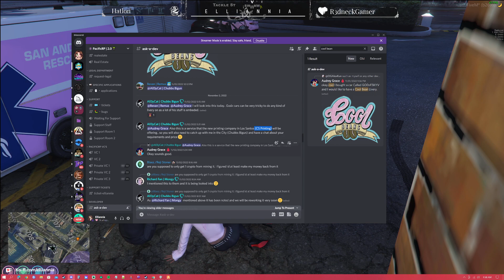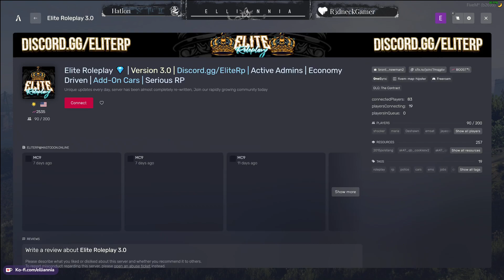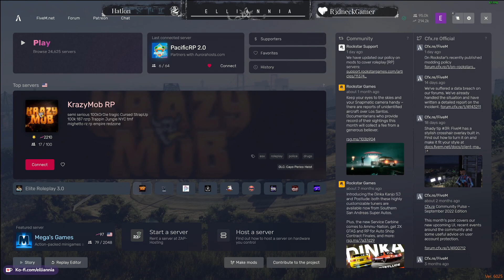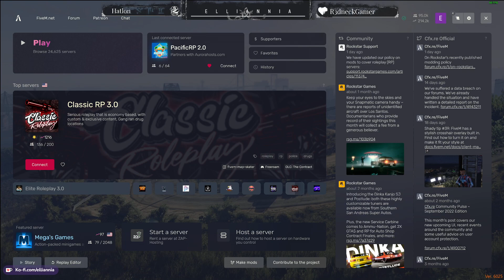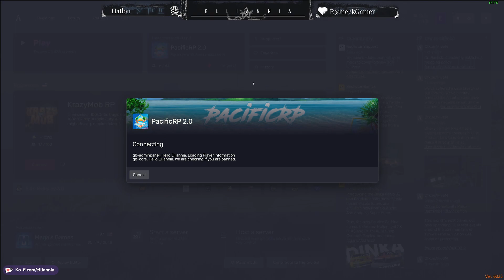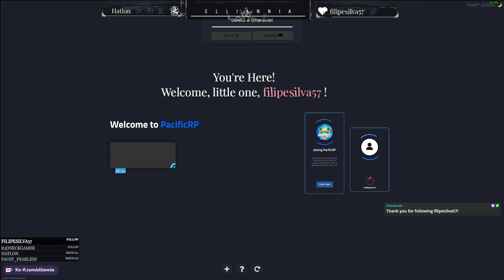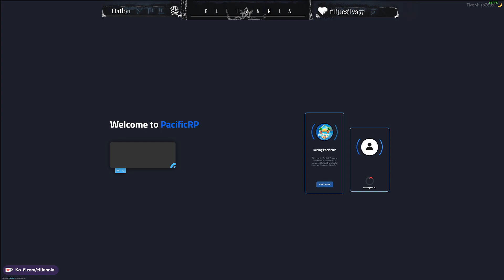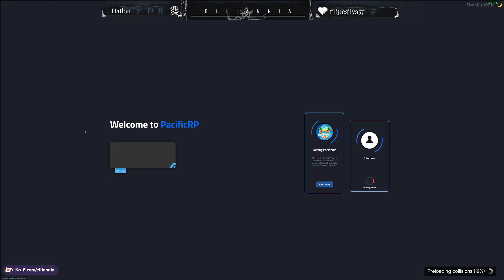Tilliannia | Pacific RP | Ep 1 A New Start (Part 1/2)